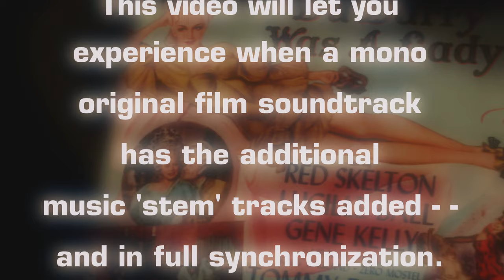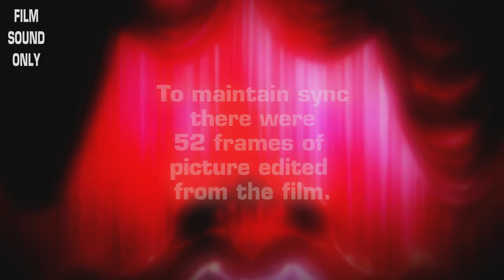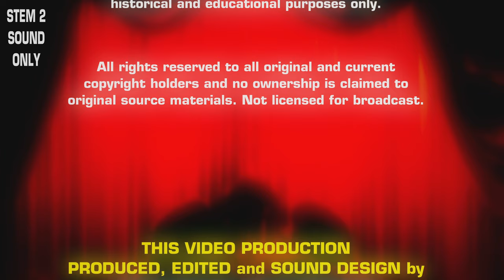M-G-M 1943 Soundtrack Stereo Restoration 4K - Tommy Dorsey Orchestra | Well, Git It! with Buddy Rich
(*** 2021 GOLD Telly Award winner. SILVER Davey Award winner ***) Hey Buddy Rich fans! Can an old recorded-in-1942 film sound like it was recorded in 2021? Gonna damn sure try! READ ON...

From the 1943 MGM film "Du Barry Was A Lady" - This video will let you experience when a mono original film soundtrack has the additional music stem tracks added and in full synchronization.

This is a new remix with those elements. Set YouTube Settings to 4K for Hi-REZ and LISTEN WITH HEADPHONES or HOME THEATER or CAR!

In 1998, producers George Feltenstein & Bradley Flanagan put out a CD with Tommy Dorsey and his Orchestra's film score soundtracks. They were amazingly able to procure the original (and probably now-disintegrated) MGM tracks (guessing they were optical) soundtrack sources.

This CD allowed 2 separate microphone placement channels.

From that source were re-separated from the original stereo mix of the CD (LR) into two (2) mono STEMS (1-LL) (2-RR) of which each were turned into stereo tracks - STEM 1 (LL-L+R)  STEM 2 (RR-L+R) and the combination of them STEM 1&2, - predominantly for lower frequency use. Later in the film, EMPHASIS 1 (the iso'd "Ziggy" trumpet track panned slightly off from Jimmy's pan in the normal mix) with continued big-finish volume additions, and EMPHASIS 2 (the Film Mono track boosted heavy low frequencies and panned stereo, frequencies lacking in the other music source, allowing the 'big-finish' crescendo).  There are a few tracks you don't see with a few 'hits' that weren't significant to reveal, but added to the overall. Importantly, only the last note gets the reverb for the diffusive dissolve out.

So that combination audio, as well as the original mono audio track of the film - are combined in this video into two discrete channels, in effect, 'stereo'. But it is not a 'stereo recording'.

This experience is 'imagined' with a boatload of plug-in effects and mixes that I purposefully 'oversaturated' and artificially accentuated certain frequencies - only because of Buddy Rich. I also removed more noise from the original CD and film. There were tons of edits to compensate for time drift that would constantly occur - or you would instantly spot re-records in the film that didn't match the parts on the CD - which prove MGM made multiple recordings from different locations and takes to blend for the final mono mix.

This film and performance were never intended to be heard in 'stereo' since that technology wouldn't be introduced in theaters mainstream until the 1950s - as we know it today. [Hey "Fanta-sound" people, I know...]

This is also proof of how amazing the Goldwyn Sound Stage was and the recording techniques available to them at the time since magnetic tape recording was still a few years away from being introduced and perfected in the USA (from the invention as the Magnetophon in Germany).

In the meantime, I hope you enjoy this week's worth of hobby-work to make Warner Brothers some money...(this channel is NOT monetized).

FOR THE TECH HEADS: I'm using Avid Media Composer, NOT Pro Tools - this my actual audio timeline. Each track is mixed, some in stereo (although appearing as one track), some EQ'd to accentuate certain frequencies, etc. You can see all the edits, but you can't see the 15 effects in total added - including enhancers, mastering plug-ins, you get it. I'm a video editor, and strangely find using Media Composer ultimate to the audio mix. Most of the time spent was the lousy 4K, and the film still looks like crap - sorry I wasn't buying the DVD.